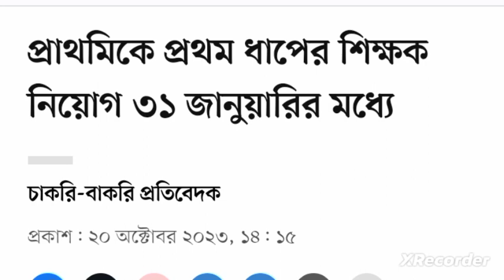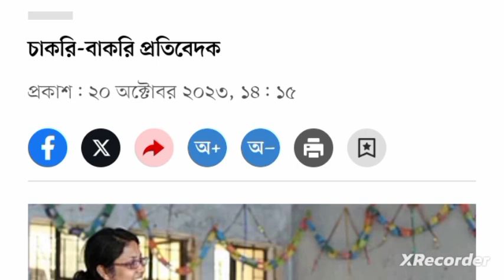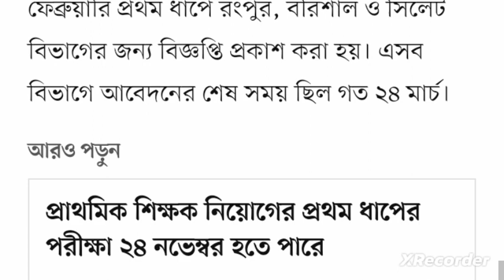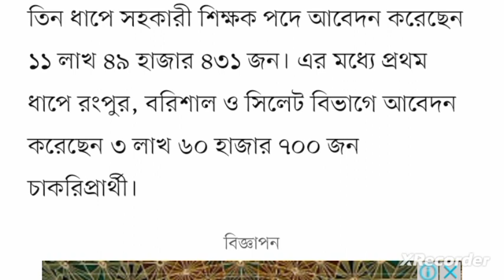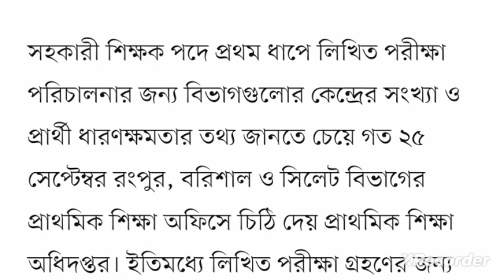প্রাথমিকে প্রথম ধাপের শিক্ষক নিয়োগ ৩১ জানুয়ারির মধ্যে | Primary update news 2023 today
প্রাথমিকে প্রথম ধাপের শিক্ষক নিয়োগ ৩১ জানুয়ারির মধ্যে
প্রাথমিকে বিশাল সুখবর দিলেন গণশিক্ষা প্রতিমন্ত্রী
প্রাথমিকের শিক্ষক নিয়োগের প্রথম ধাপের পরীক্ষা ২৪ নভেম্বর সরকারি প্রাথমিক শিক্ষক নিয়োগে জটিলতা কাটছে
primary exam date 2023 update
প্রাইমারি শিক্ষক নিয়োগ
Primary update news 2023 today
primary latest news today
Dpe primary update news 2023
primary exam notice 2023
primary exam date 2023 rangpur division
প্রাথমিক বিদ্যালয়ে শিক্ষক নিয়োগ নিয়ে বড় সুখবর
primary 1st dhap exam kobe
  primary update news 2023
প্রাইমারিতে পদোন্নতি পাচ্ছেন ২৮ হাজার সহকারী শিক্ষক, Primary Teacher’s update News 2023
  শিক্ষক নিয়োগ ২০২৩
primary job circular 2023
primary job circular 2023 kobe hobe
প্রাইমারি শিক্ষক নিয়োগ সিলেবাস ২০২৩
primary update today news
primary circular update
প্রাইমারি নতুন সার্কুলার কবে আসবে
প্রাইমারি নতুন সার্কুলার কবে দিবে
primary update news
Primary School Teacher Job Circular 2023
primary job update
primary circular update
প্রাইমারি জব সার্কুলার ২০২৩
 প্রাথমিক শিক্ষক নিয়োগ বিজ্ঞপ্তি ২০২৩
 প্রাইমারি জব সার্কুলার
প্রাথমিক শিক্ষক নিয়োগের সর্বশেষ খবর
প্রাইমারি শিক্ষক নিয়োগ ২০২৩
dpe.gov.bd login